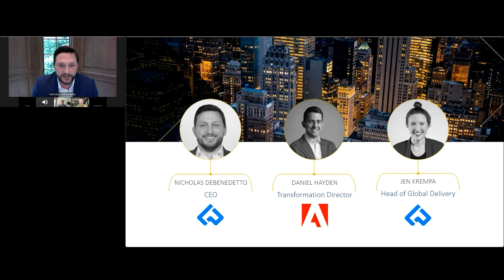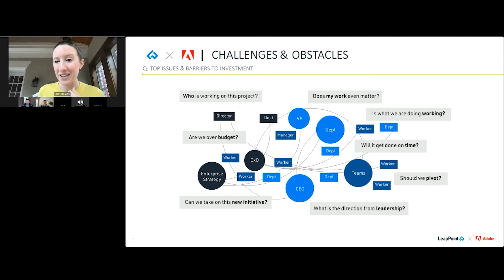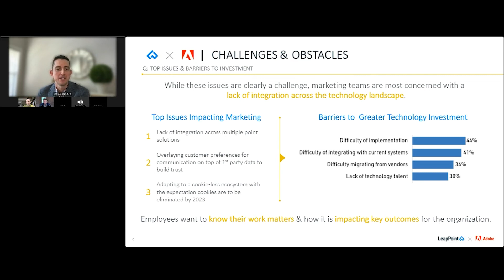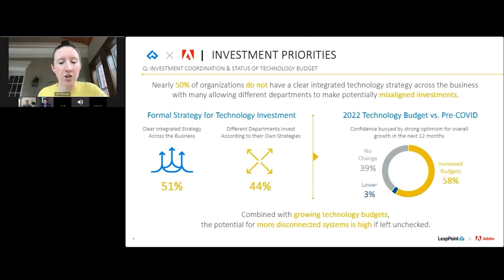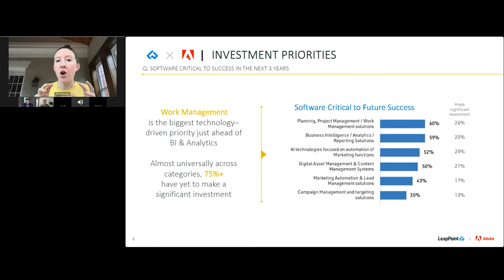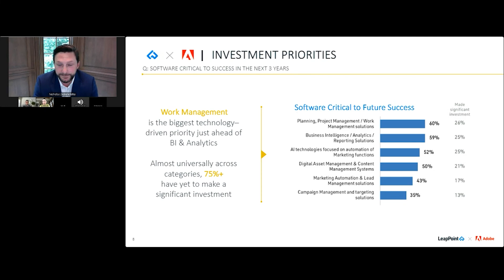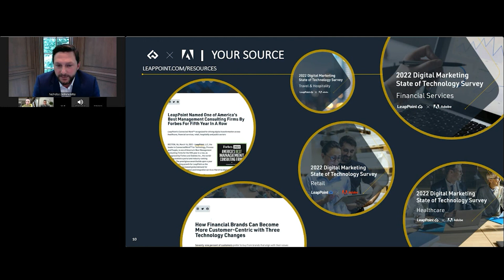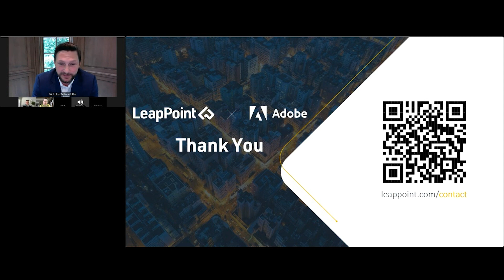Webinar - 2022 Digital Marketing State of Technology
Each industry is faced with its own unique challenges. Still, a universal truth is clear: the best customer experiences are the intentional result of strategic business processes, aligned operations, empowered team members, clear company values and the digital marketing technology that brings it all together.

Join us as we share insights from marketing, operations and IT leaders across healthcare, financial services, travel and hospitality, retail, and public sector organizations. We’ll highlight industry-specific nuances as organizations tackle digital transformation in their pursuit of hyper-personalization and powerful customer and employee experiences.